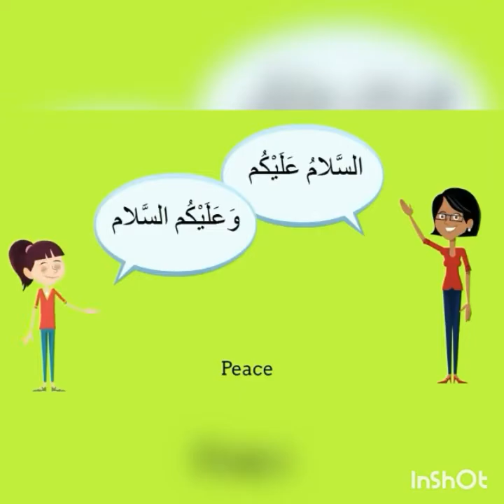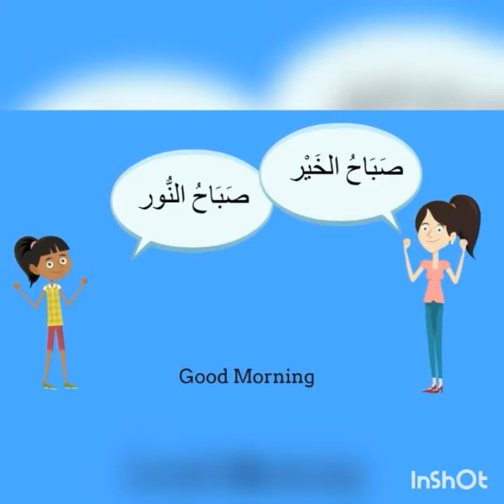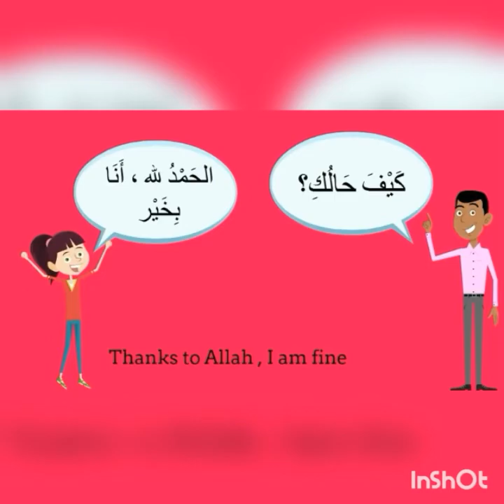التعارف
التعارف ... جب دو لوگ ملتے ہیں ان کے درمیان کی بات چیت.